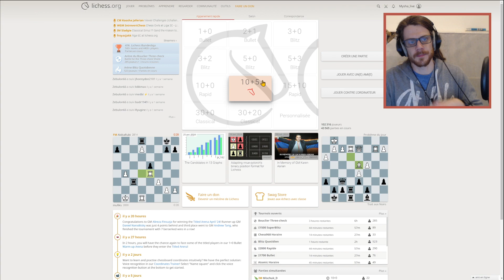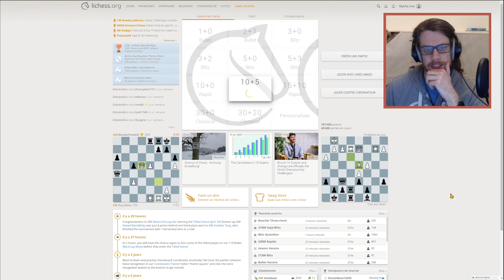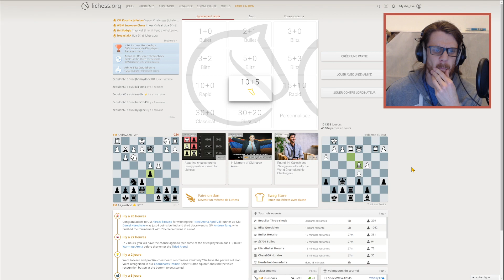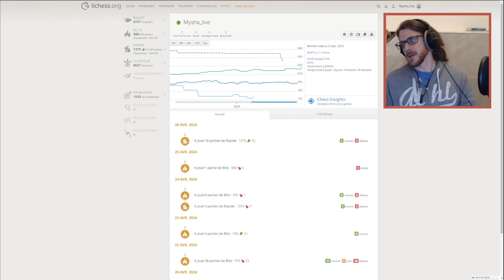1375 - Découvertes Echecs #81